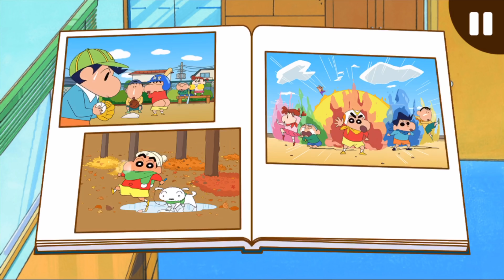Crayon Shinchan Operation Little Helper!! (Part.22) | No. #677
*[Let's Play a Game] Crayon Shinchan Operation Little Helper!! (Part.22) | No. #677
❄️ Memory Puzzle 2! ❄️

⭐️ Join us for chance to Winner!!! ⭐️
3. Watch Videos